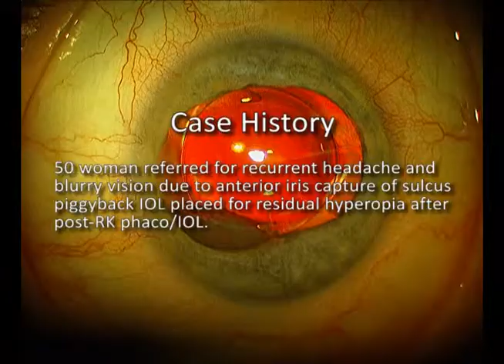IOL Exchange for Spontaneous, Intermittent Anterior Capture of Post-RK Piggyback Sulcus IOL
This 50 year old woman had undergone RK surgery in the early 1990s, developed a cataract, which was replaced with a plate haptic Staar acrylic single piece IOL in the back with 5 diopters of residual hyperopia corrected with a Staar silicone 3-piece IOL after which there were 3.75 diopters of residual cylinder for which LASIK over RK was performed after which she developed PCO for which YAG capsulotomy was performed.  She was 20/20-2 with surprisingly little refractive error, but presented with recurrent anterior pupillary capture from the sulcus IOL and transient pupillary block with episodic blurry vision and headache usually overnight.